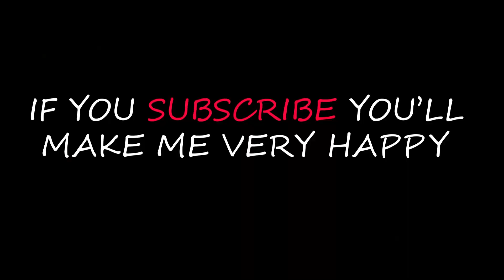Morning - Hungry Cats Eating Food Rice | Cute Cats